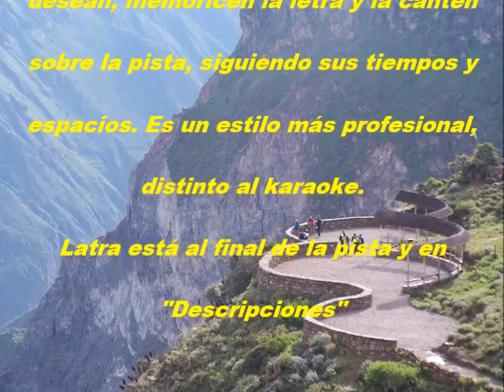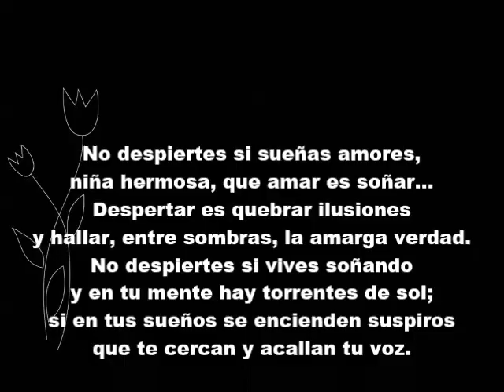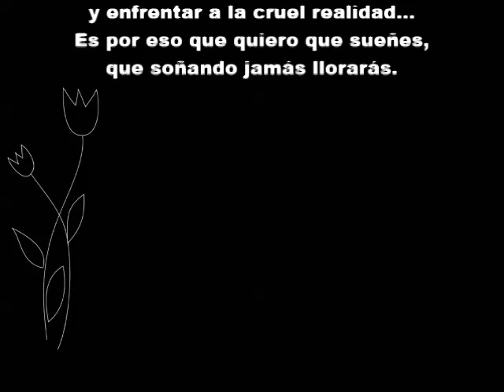Soñar y nada más Julio Jaramillo VOZ, PISTA Y LETRA Colección Lujomar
Dejo a su consideración este formato, que consiste en hacer correr la canción original y luego entregarles la pista y letra de la misma canción para que, si lo desean, memoricen la letra y la canten sobre la pista, siguiendo sus tiempos y espacios. Es un estilo más profesional, distinto al karaoke.

"Soñar y nada más" del compositor argentino Francisco Canaro (Letra)
No despiertes si sueñas amores,
niña hermosa, que amar es soñar...
Despertar es quebrar ilusiones
y hallar, entre sombras, la amarga verdad.
No despiertes si vives soñando
y en tu mente hay torrentes de sol;
si en tus sueños se encienden suspiros
que te cercan y acallan tu voz.

Soñar y nada más,
con mundos de ilusión...
con un querer arrobador...
¡Soñar que tuyo es él
y vive para ti!...
Soñar, siempre soñar
que dicen que, en amor,
es triste despertar.
con noches de quietud,
que, misteriosas, van,
cantando amor y beatitud.
Volar a las estrellas
de divinos resplandores
y, en esa eternidad,
vivir un ideal...

No despiertes si sueñas quereres,
que sin duda soñar es vivir...
Mientras tu alma vislumbre ternuras,
verás, niña hermosa, que el mundo es feliz.
Despertar es matar esperanzas
y enfrentar a la cruel realidad...
Es por eso que quiero que sueñes,
que soñando jamás llorarás.